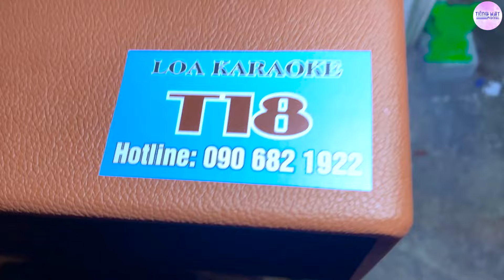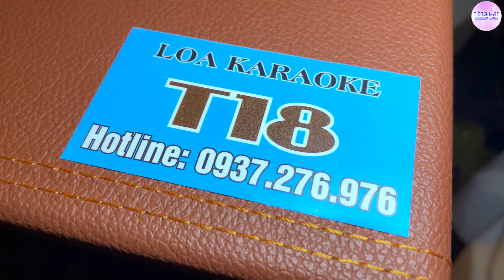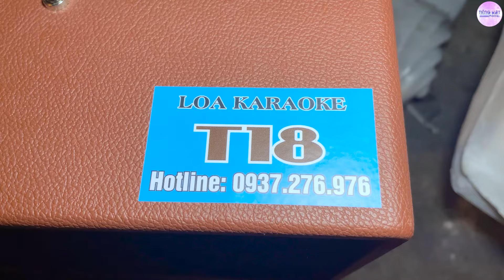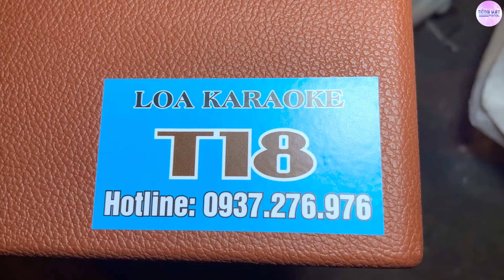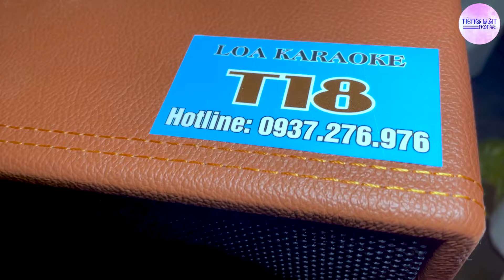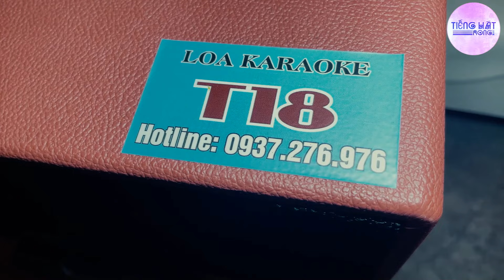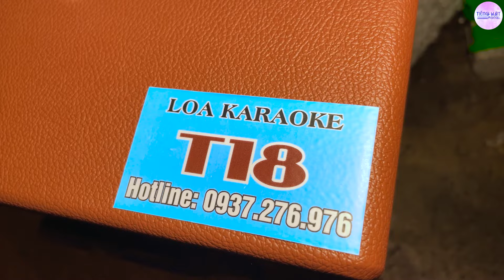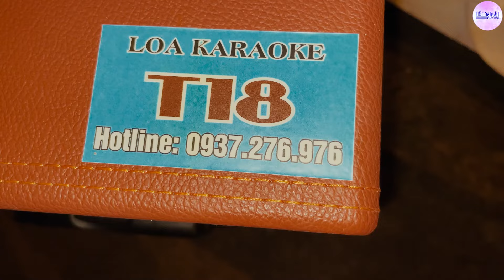Album ông chú hơn 70t Hát Nhạc Về Đời mà nghe Thấm Từng Câu Từng Chữ...